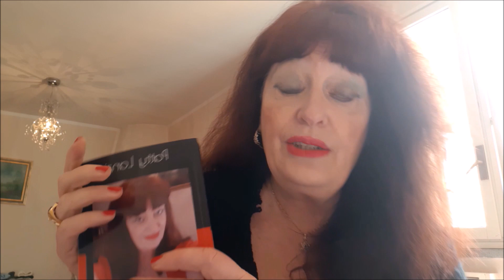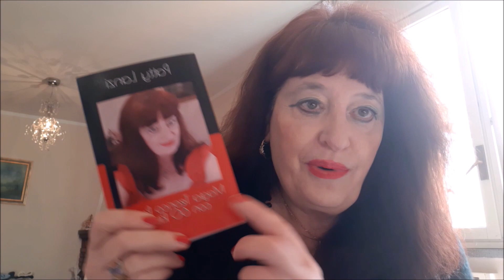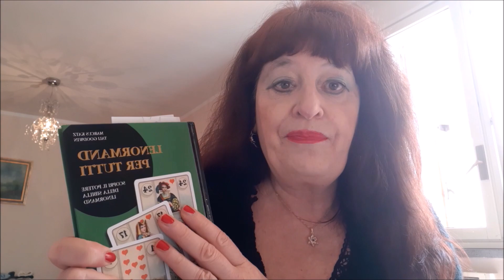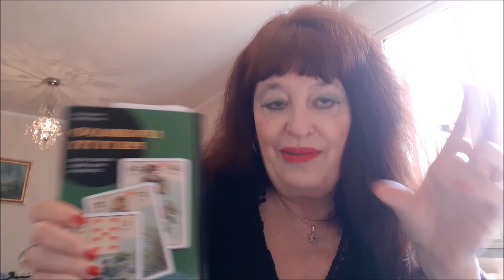FINALMENTE QUEL VIDEO E' STATO RIMOSSO. VI SPIEGO COME FUNZIONA L' ABBONAMENTO AL CANALE.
Grazie a You Tube per aver rimosso quel video su mia richiesta. L' utente aveva violato il copyright. Ora spero gli venga chiuso il canale. E grazie a voi per le segnalazioni. Continuate a farle. visto che si spaccia per me e usa lo stesso nome del mio canale. Spiego anche i motivi che mi hanno spinto a mettere i video più belli in abbonamento. Inoltre ne ho approfittato per dare indicazioni sui contenuti dei video riservati agli abbonati, e ho illustrato la differenziazione tra livello base e livello medio.
Link ai miei libri su Amazon